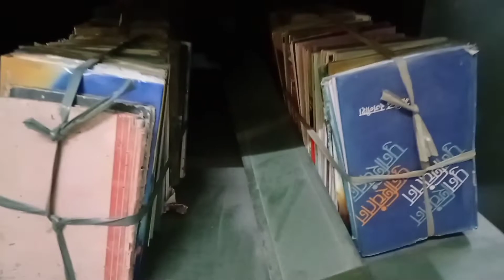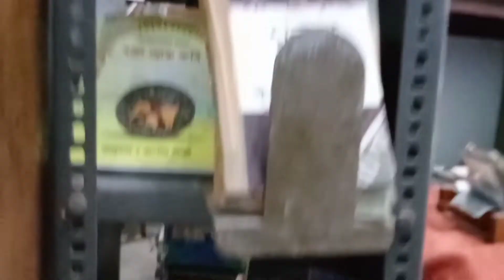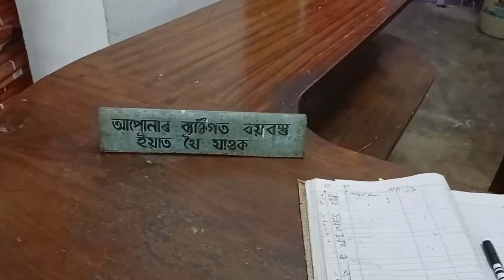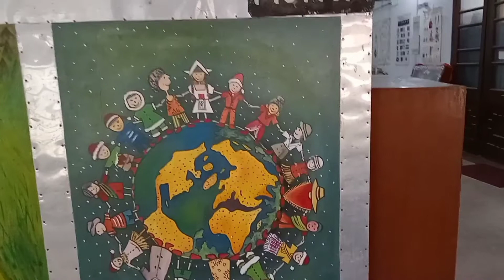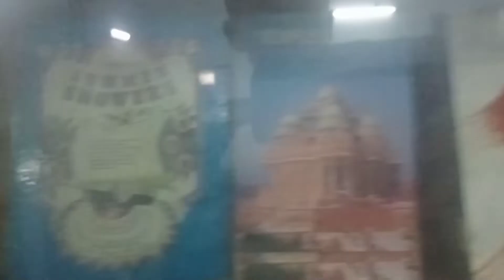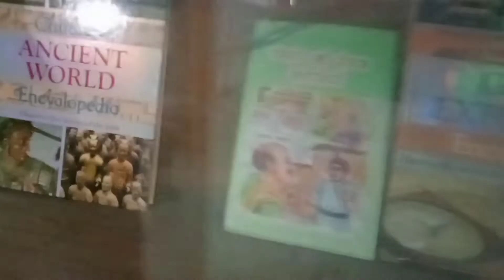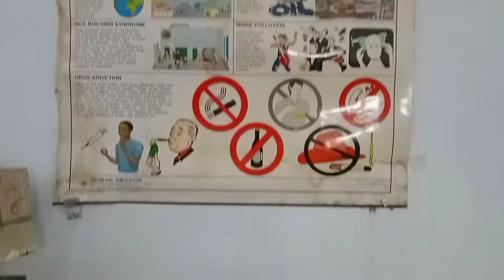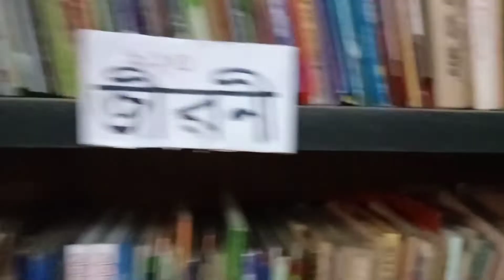Tezpur District library, near Ganeshghat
Tezpur District library, near Ganesh Ghat
and church field

(permission we had taken to make video)

song -ongkita